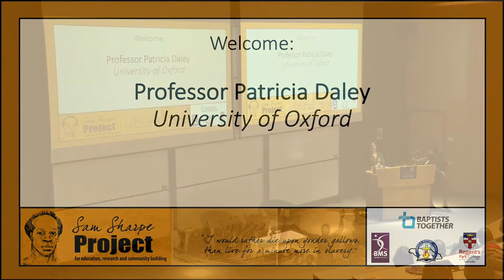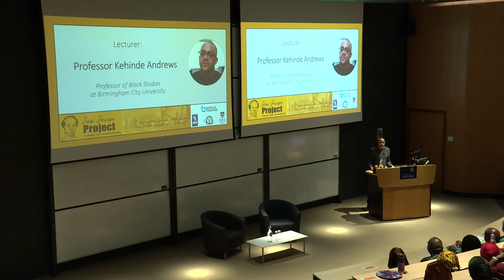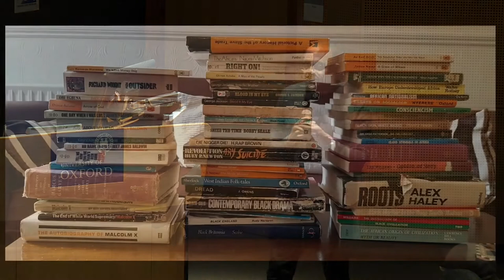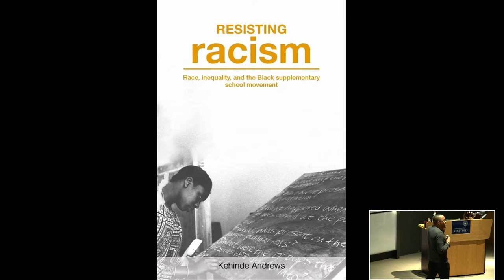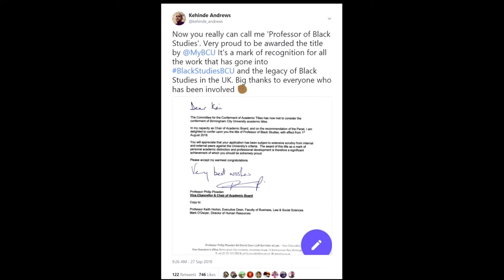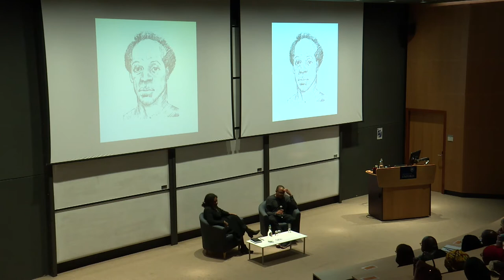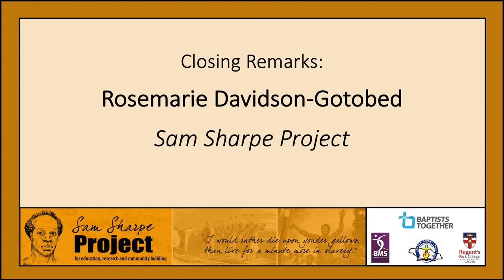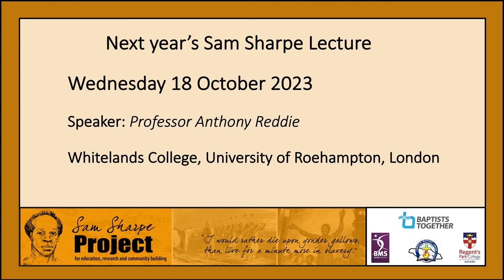Sam Sharpe Lecture 2022: Bringing Down the House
The 10th Anniversary Sam Sharpe Lecture delivered by Professor Kehinde Andrews on 19 October 2022 - on the theme 'Bringing Down the House'. Presented live for the first time since 2020 from Oxford University